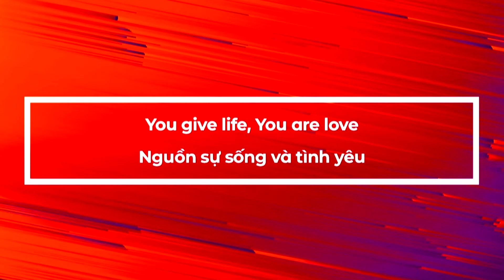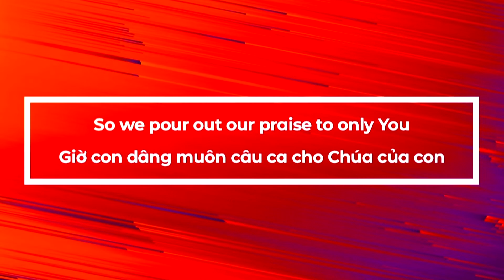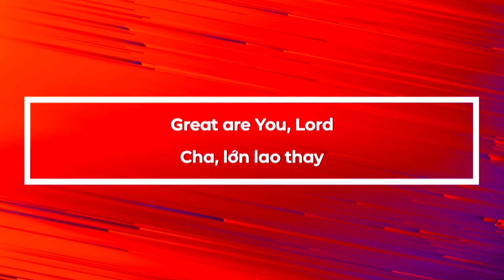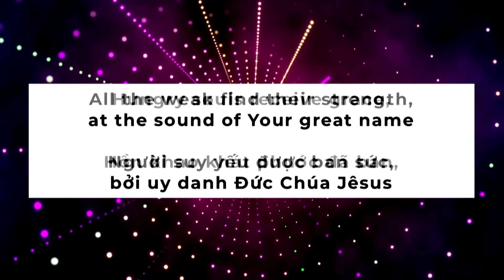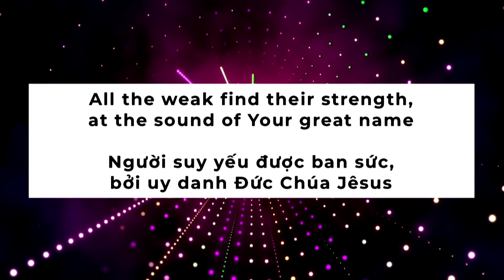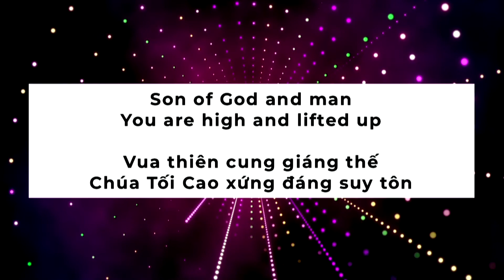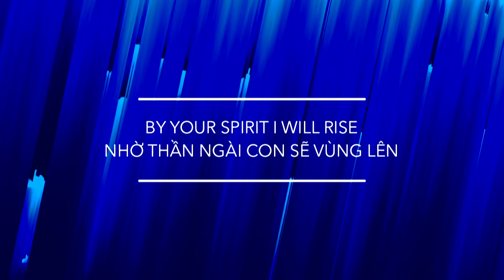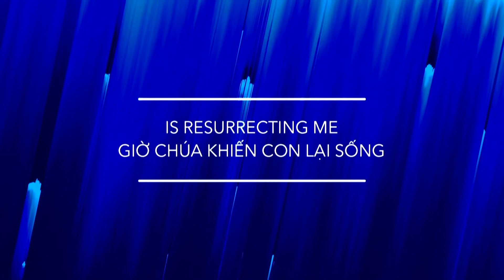May-26-21 - Quyền Năng Lạ Lùng Của Lời Chúa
Khai Phóng Quyền Năng
Quyền Năng Lạ Lùng Của Lời Chúa

Giăng 6:63 Ấy là thần linh làm cho sống, xác thịt chẳng ích chi. Những lời ta phán cùng các ngươi đều là thần linh và sự sống.

Luca 4:36 Mọi người đều sững sờ, nói cùng nhau rằng: Ấy là đạo gì đó? Người lấy phép và quyền đuổi tà ma, và chúng nó liền ra!

1 Giăng 2:13-14 Hỡi các phụ lão, tôi viết cho các ông, vì các ông đã biết Ðấng có từ lúc ban đầu. Hỡi kẻ trẻ tuổi, ta viết cho các ngươi, vì các ngươi đã thắng được ma quỉ. 14 Hỡi con trẻ, ta đã viết cho các con, vì các con đã biết Ðức Chúa Cha. Hỡi phụ lão, tôi đã viết cho các ông, vì các ông đã biết Ðấng có từ lúc ban đầu. Hỡi kẻ trẻ tuổi, ta đã viết cho các ngươi, vì các ngươi là mạnh mẽ, lời Ðức Chúa Trời ở trong các ngươi, và các ngươi đã thắng được ma quỉ.

Giôsuê 1:8 Quyển sách luật pháp này chớ xa miệng ngươi, hãy suy gẫm ngày và đêm, hầu cho cẩn thận làm theo mọi điều đã chép ở trong; vì như vậy ngươi mới được may mắn trong con đường mình, và mới được phước.

Châm ngôn 4:20-22 Hỡi con, hãy chăm chỉ về các lời ta, Khá nghiêng tai nghe những bài giảng thuyết ta. 21 Các lời ấy chớ để xa khỏi mắt con, Hãy giữ lấy nơi lòng con. 22 Vì lời ấy là sự sống cho người nào tìm được nó, Và sự khỏe mạnh cho toàn thân thể của họ

Khải huyền 12:11 Chúng đã thắng nó bởi huyết Chiên Con và bởi lời làm chứng của mình; chúng chẳng tiếc sự sống mình cho đến chết

Giăng 8:31-32 Bấy giờ Ngài phán cùng những người Giu-đa đã tin Ngài, rằng: Nếu các ngươi hằng ở trong đạo ta, thì thật là môn đồ ta; 32 các ngươi sẽ biết lẽ thật, và lẽ thật sẽ buông tha các ngươi

I. Tin Lời Chúa Đầy Dẫy Quyền Năng

Êsai 55:10-11 Vả, như mưa và tuyết xuống từ trên trời và không trở lại nữa, mà đượm nhuần đất đai, làm cho sanh ra và kết nụ, đặng có giống cho kẻ giao, có bánh cho kẻ ăn, 11 thì lời nói của ta cũng vậy, đã ra từ miệng ta, thì chẳng trở về luống nhưng, mà chắc sẽ làm trọn điều ta muốn, thuận lợi công việc ta đã sai khiến nó.

A. Như lữa

Giêrêmi 23:28-29 Khi tiên tri nào có chiêm bao, hãy thuật chiêm bao ấy đi; còn kẻ nào đã lãnh lời ta, hãy truyền lại lời ta cách trung tín! Ðức Giê-hô-va phán: Rơm rạ há xen vào với lúa mì sao? 29 Lời ta há chẳng như lửa, như búa đập vỡ đá sao? Ðức Giê-hô-va phán vậy.

B. Như búa

II. Trung Tín Công Bố Lời Chúa

A. Nhiều điều tích cực sẽ bắt đầu xảy ra

B. Nhiều ngăn trở và chống đối sẽ bắt đầu bị phá vở

C. Gọi sự sống trở lại

Giăng 11:43-44a Khi Ngài nói xong, bèn kêu lên một tiếng lớn rằng: Hỡi La-xa-rơ, hãy ra! 44 Người chết đi ra,

Giăng 8:51 Quả thật, quả thật, ta nói cùng các ngươi, nếu kẻ nào giữ lời ta, sẽ chẳng thấy sự chết bao giờ.

Giăng 17:17 Xin Cha lấy lẽ thật khiến họ nên thánh; lời Cha tức là lẽ thật.

Thi thiên 119:11 Tôi đã giấu lời Chúa trong lòng tôi, Ðể tôi không phạm tội cùng Chúa.

Công vụ 10:44, 46 Khi Phi -e-rơ đương nói, thì Ðức Thánh Linh giáng trên mọi người nghe đạo. 46 Vì các tín đồ nghe họ nói tiếng ngoại quốc và khen ngợi Ðức Chúa Trời.

Rôma 10:8 Nhưng nói làm sao? Ðạo ở gần ngươi, ở trong miệng và trong lòng ngươi. Ấy là đạo đức tin và chúng ta giảng dạy.